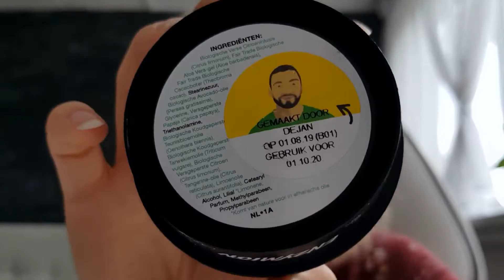The worst skincare products I've ever used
Hi!

In this video I will be talking about some of the worst skincare products I’ve used. From cleansers to treatments to moisturizers. BEAR IN MIND that I am by no means an aesthetician or dermatologist. The opinions are based on my own experience and mini researches I’ve done online (on ingredients for example).

Are there any really bad skincare products you have used?